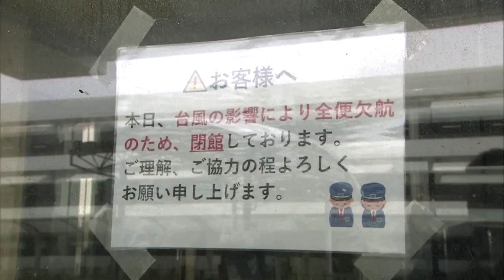Taifun „Khanun“ zieht Richtung japanische Hauptinsel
Der Wirbelsturm hat im Süden Japans schwere Schäden angerichtet. In der Inselpräfektur Okinawa kamen mindestens zwei Menschen ums Leben. Nun bewegt sich der Taifun „Khanun“ auf die Hauptinsel Kyushu zu.